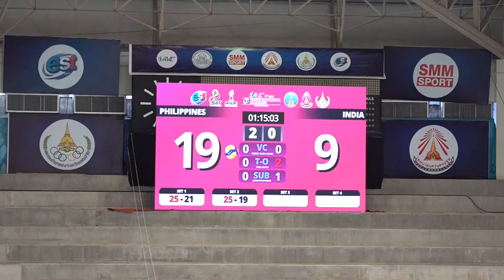ฟิลิปปินส์ พบ อินเดีย | รอบชิงอันดับ 9 | ยุวชนหญิง U18 ชิงแชมป์เอเชีย 2022 | 13-06-2565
วอลเลย์บอลยุวชนหญิง อายุต่ำกว่า 18 ปี ชิงชนะเลิศแห่งเอเชีย ครั้งที่ 14 ปี 2022
ศูนย์กีฬาเทศบาลนครนครปฐม จ.นครปฐม
รอบชิงอันดับ 9
ฟิลิปปินส์ ชนะ อินเดีย 3-0 เซต 25-21, 25-19, 25-12

ติดตามโปรแกรมการแข่งขันได้ที่นี่